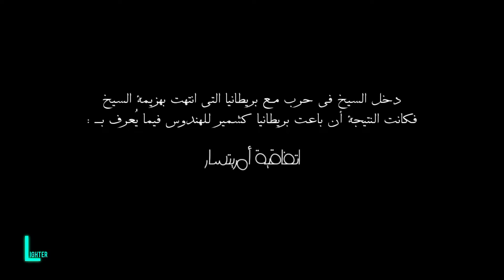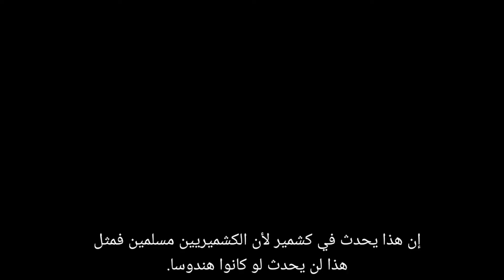اسرار قصة احتلال كشمير التي لن تصدقها | أخت فلسطين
قصة احتلال الهند لكشمير الكاملة وأحداث صادمة ومعاناة طويلة...قصة كفاح لا يعلمها إلا القليل.

يسعدني اشتراككم بالقناة...

إن إخطأت فهو مني و إن أصبت فهو من الله.
أستغفر الله و أتوب إليه.. اللهم تقبل.

قصة كشمير

كشمير باكستان
اضطهاد الهندوس للمسلمين
ناريندرا مودي
رئيس وزراء الهند مودي
مقاطعة المنتجات الهندية